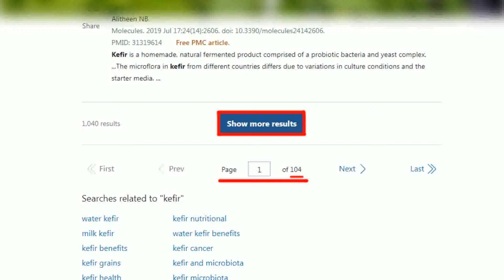基於民主 吐瓦魯新總理:選擇台灣而非中國大陸｜海基線內都屬內水 陸時隔12年首發"領海基線"｜【全球現場】20240302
00:00 基於民主 吐瓦魯新總理:選擇台灣而非中國大陸
01:44 領海基線內都屬內水 陸時隔12年首發"領海基線"
04:29 CNN採訪金廈海域 金門船長憂慮兩岸衝突
05:43 納瓦尼葬禮千人送行 普丁試射核飛彈威脅歐美